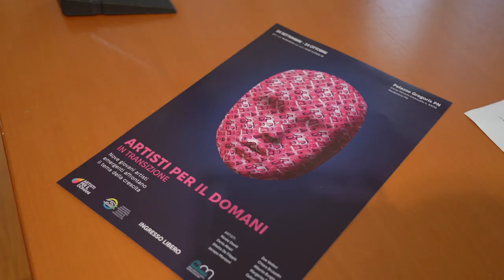Due mostre degli ARTISTI PER IL DOMANI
Sono state presentate le due mostre degli "Artisti per il Domani", un gruppo di giovani tra i 20 e i 30 anni costituitosi nel 2020 per dare voce alla propria creatività artistica nell’ambito dell’arte contemporanea. La mostra "In transizione" sarà inaugurata domenica 24 settembre alle 18 presso la Società Operaia in Corso Vittorio a Pordenone. Qui si affronterà il tema della crescita, analizzato dai ragazzi attraverso le problematiche e i momenti spesso complicati che portano all’età adulta. Invece domenica 1° ottobre alle 18 presso il PAFF! sarà inaugurata la mostra "Vagabonviaggio", nella quale esporranno i giovani fumettisti e illustratori del medesimo collettivo.